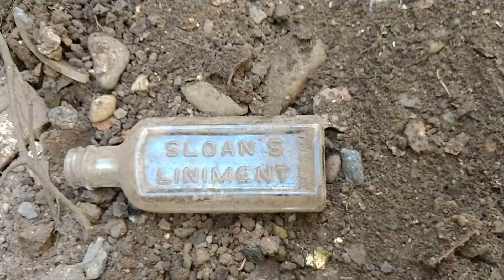A really good Dump dig , lots of cool stuff. Nov,2019... thanks please subscribe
Outdoors adventures